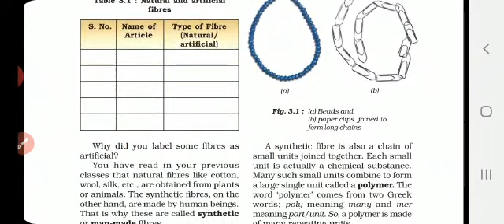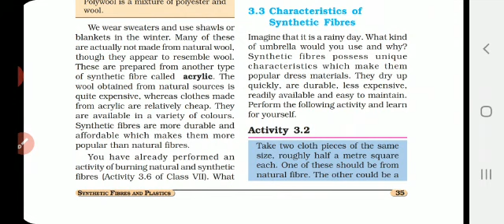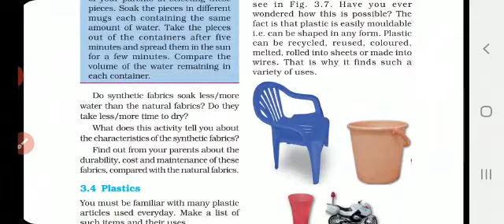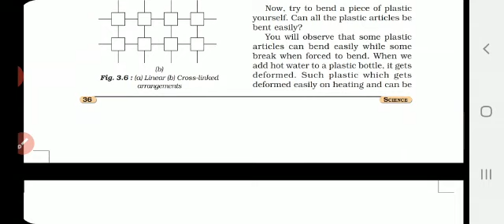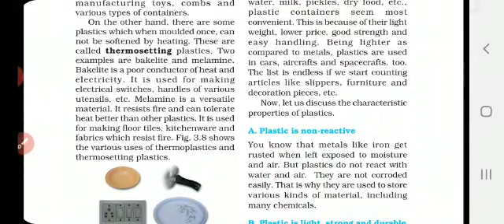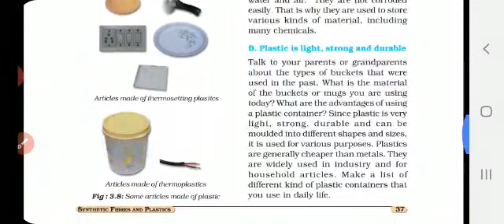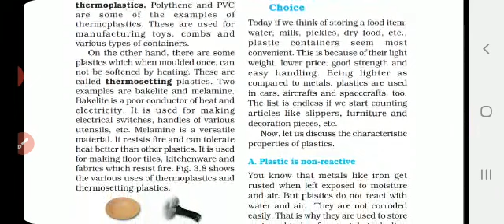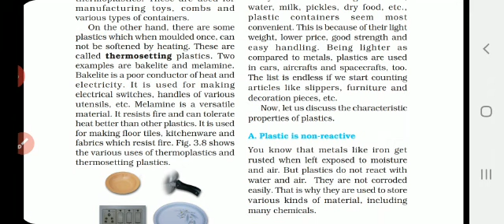VIII - STD - SCIENCE - LESSON - 3 - SYNTHETIC FIBRES AND PLASTICS - (PART - 3)